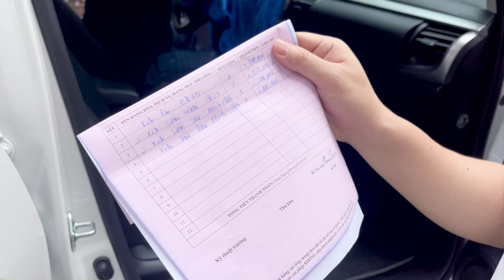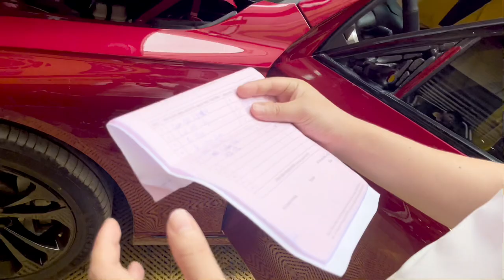Toyota Hilux 2023 dán phim cách nhiêt như thế nào mới Đúng cách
Tư vấn tổng hợp các gói dán phim cách nhiệt cho ô tô mùa hè 2023
Thời tiết mùa hè Việt Nam luôn là nỗi ám ảnh của mọi người khi phải di chuyển trên đường, không chỉ nóng nực, chói mắt mà còn làm giảm tuổi thọ của nội thất trong xe. Đó chính là lý do vì sao bác tài cần dán phim cách nhiệt cho xế cưng của mình

► Hỗ trợ kỹ thuật : 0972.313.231
► Địa chỉ: Số 87-Phố Thiên Hiền-Đình Thôn-Mỹ Đình-Nam Từ Liêm-TP. Hà Nội